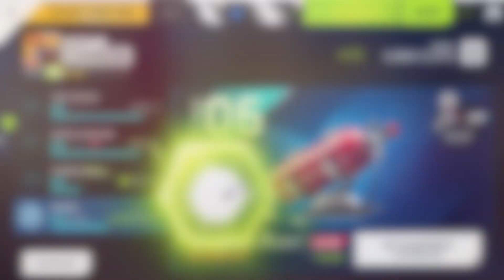HERE'S WHY ASPHALT 9'S BEST CAR IS NOT WORTH IT *Bugatti Chiron Review*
This is why I think the Bugatti Chiron is not as great as it may seem.

Merchandise for this channel has just been launched! Enjoy the next month with reduced prices for all merchandise. (◡‿◡✿) Check it out